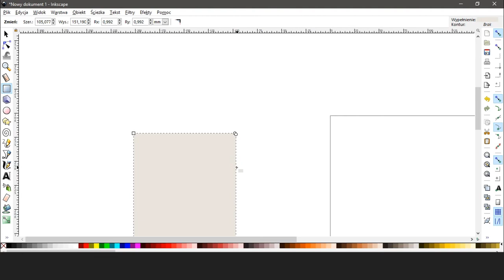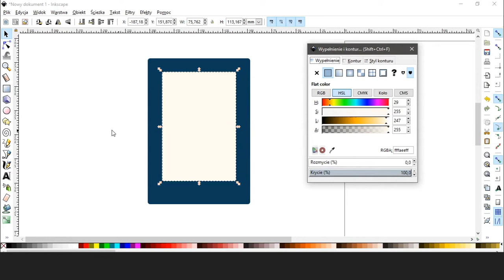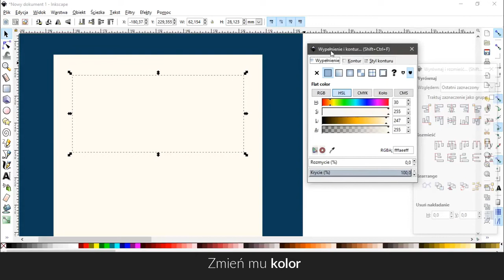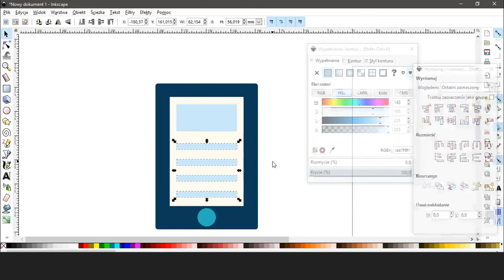Telefon 2D - Inkscape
Proces tworzenia ikony telefonu komórkowego w programie Inkscape.